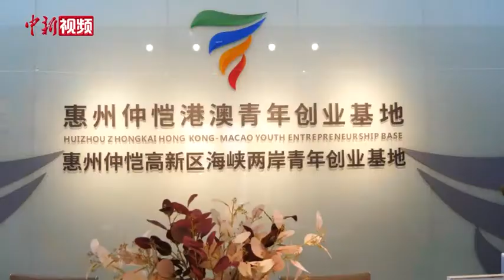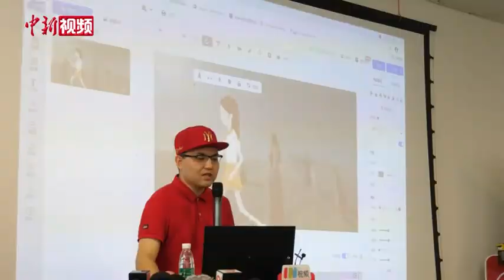香港青年：国家优惠政策扶持 立足湾区大有可为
连日来，记者走访粤港澳大湾区内地多个城市，不少北上发展的香港青年表示，大湾区市场庞大，港澳加上广东九座城市的产业配套措施齐全，更有国家各项优惠政策扶持，立足湾区，大有可为。
        在深圳前海国际会议中心，香港青年余广滔正在介绍公司为解决城市有机废弃物的处理、打造绿色循环经济提供的解决方案，现场展出的昆虫幼虫及有机肥料样本吸引了不少人驻足。余广滔表示，在大湾区，深港两地政策融合配套，为香港青年创业提供了许多便利。
        如今到大湾区内地城市创业的港澳青年，他们正在不同行业绽放光彩。而创业之外，过河就业也正在成为香港青年的新选项，他们在大湾区各行就业，搭上大湾区发展高速列车。
        在深圳市的一家手绘科技文化有限公司里，团队员工有近三成是香港青年。据该公司CEO魏博介绍，按计划，接下来还会有100余名港澳青年到其公司就业。
        数据显示，今年1月8日香港推出“大湾区青年就业计划”以来，截至4月7日，已有275间企业提供逾2000个职位空缺，求职人士在计划专题网站提出共5727个求职申请。